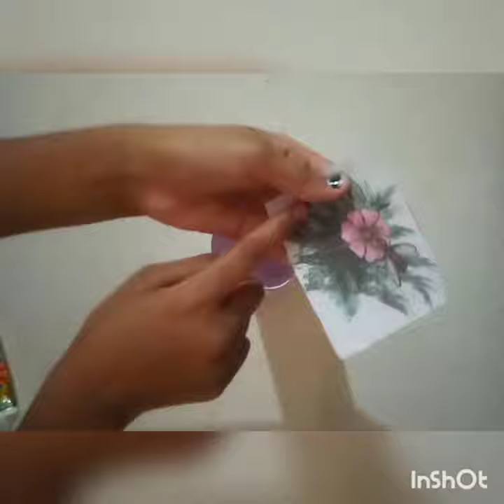how to make saving money box in paper 👌👌